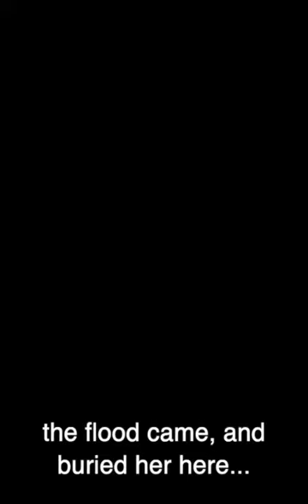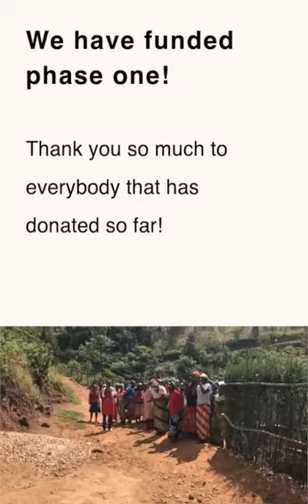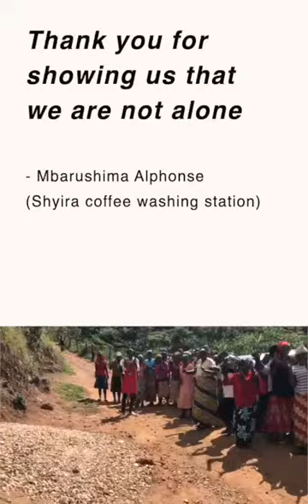Rwanda Landslides - An important message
In May 2020, devastating flooding and landslides hit northern Rwanda, home to the families that produce the famous Shyira and Vunga coffees.

Communities have lost loved ones, and their livelihoods.
The physical losses from these recent landslides and flooding include
• At least 325 homes (including 38 homes of Shyira and Vunga coffee families) with many more farmers displaced
• Farmers' coffee trees, livestock, and other crops
• Community infrastructure, including 36 classrooms, 12 community churches, 10
administrative posts, a healthcare centre and the Vunga market
• Electrical infrastructure and critical water supply infrastructure

While the government is working to the best of its capability to respond in the current economic environment, additional support for farmers is critically needed.